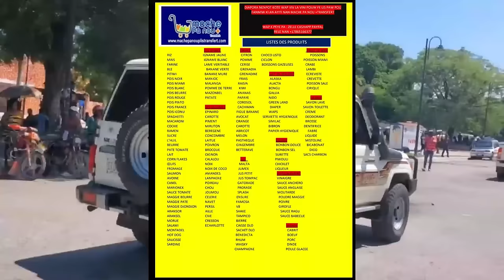Leta Ayisyen Prevwa Bay Yon Repons Tèt Chaje Ak {rezidan Dominiken, Gè Ap Tou Deklare